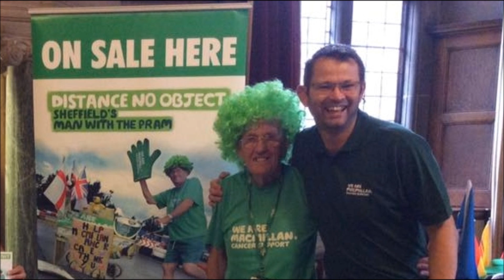Rob Turner from Macmillan Cancer Support on Sheffield Live Radio (93.2FM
Our Sheffield Live Radio interview with Rob Turner on John Burkhill's new book 'Distance no Object: Sheffield's Man with the Pram', in aid of Macmillan Cancer Support.